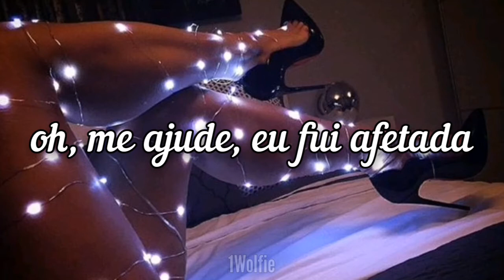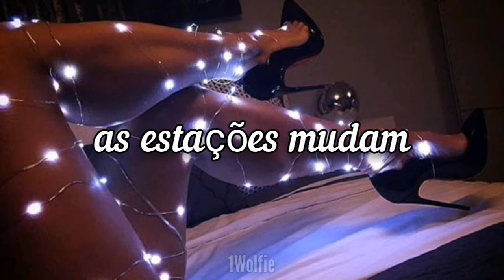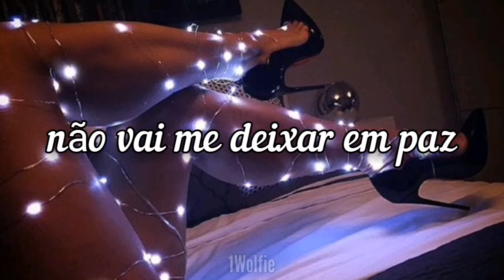sofia kalberg ~ stockholm syndrome ; tradução